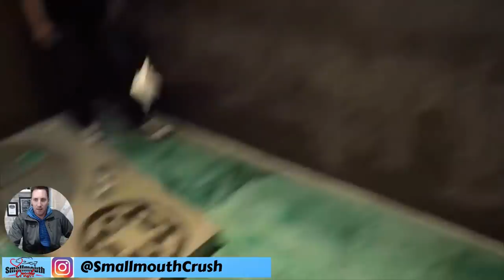2019 Bassmaster Classic Knoxville, Tennessee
We are talking all about the biggest bass tournament in history the 2019 Bassmaster Classic.  In the last few months we have seen a lot of changes in professional bass fishing and with that change left a lot of unanswered questions.  I am curious to see what the future will bring in professional bass fishing and am excited to be attending the 2019 Bassmaster Classic this week!  Looking forward to it!  This should be the biggest Classic ever!

GoPro Hero5
GoPro Snake Mount
GoPro Extra Batteries/Charger
GoPro Chest Mount
GoPro External Mic Adapter
Rode Mic for GoPro
Canon EOS Rebel SL2
Rode Mic Go for Canon
Lavalier Mic for GoPro
DJI Mavic Drone
YoloTek Camera Mount

Travis Manson was born and raised where the giant Smallmouth Bass of the north live...WISCONSIN.  He started fishing from the bank at a young age and spent most of his childhood with a rod in his hand.  Travis is primarily a self-taught angler that is always learning and experiencing this amazing sport of fishing.  He started out fishing for walleyes and fishing in local walleye tournaments, but then in his mid 20's, he caught the BASS BUG and has been hooked every since.  He competed at the highest level in bass fishing on the Bassmaster Elite Series for a number of years.  He is a fishing guide offering trips on the Chesapeake Bay for largemouth bass(year round), guided trips for smallmouth back in Wisconsin (during select times) and trophy smallmouth bass guided trips in Upstate New York (May-November)  His Youtube Channel is named after his passion for the smallmouth bass and will be used as a platform for "how-to" videos, on the water instruction, crazy on and off the water topics and vlogs on the day in the life of a fishing addict!  Hope you enjoy!